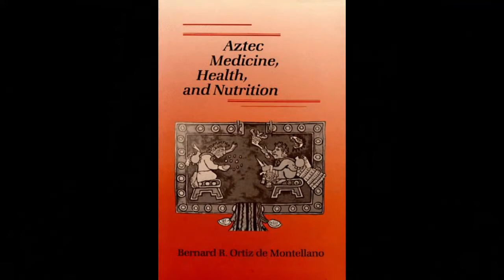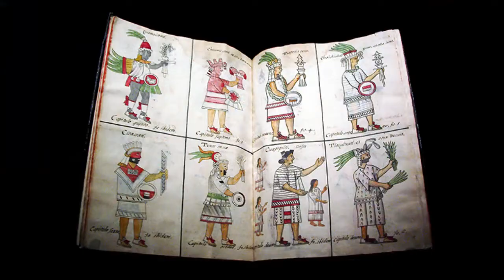The mystery of the Aztecs, their sacrifices and cannibalism.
Did you know that the Aztecs were cannibals? It was just a simple fact, they enjoyed the taste of human flesh, at one point likening it to pork. But why?
Dark Histories takes a look and once again we offer our opinion.
Its taboo to eat human flesh now, but wasn't a problem for the Aztecs and they did it regularly.  Give us your thoughts, drop a like we hope you enjoy!